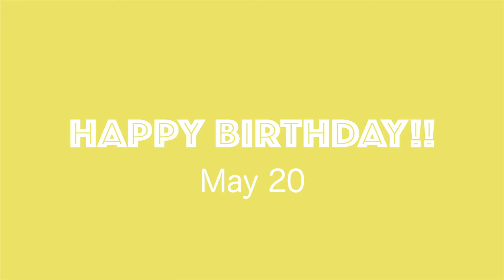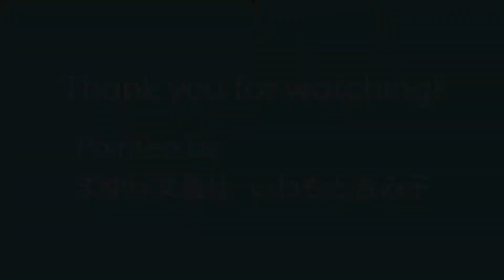HAPPY BIRTHDAY TO YOU! ~May 20~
５月２０日の誕生花は「カタバミ」です。
素敵なお誕生日をお過ごしくださいね☺️

Happy birthday!
Birth flower May 20 on is a " Oxalis "